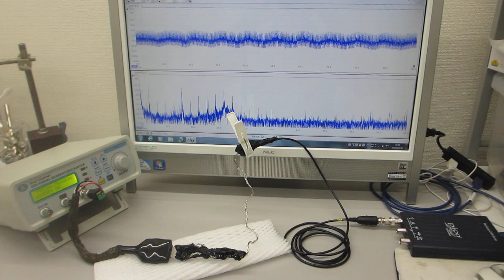超音波発振制御プローブの製造技術（超音波の送受信テスト）